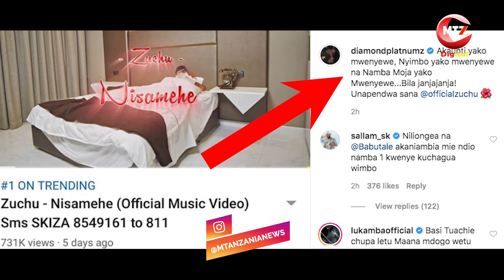Kisa Zuchu, Diamond amvaa Harmonize na msanii wake